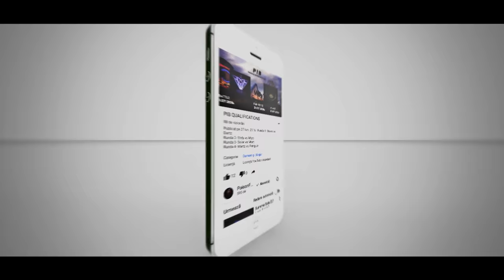Mizo vs sTeLy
im cancer
Skype:stely.fx
Prices:About Section
SONG:Bullet Train [Male version]
Client:poison intro battle
sTeLy
2016 :)